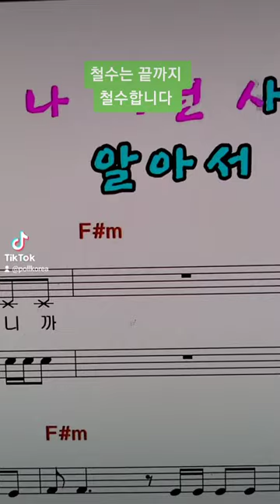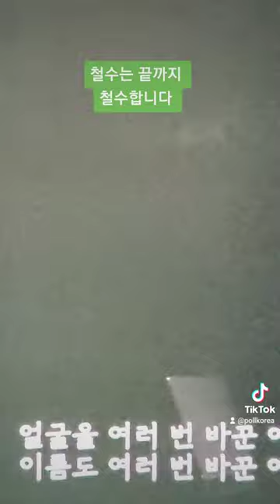또철수 선택 손가락 짜른다